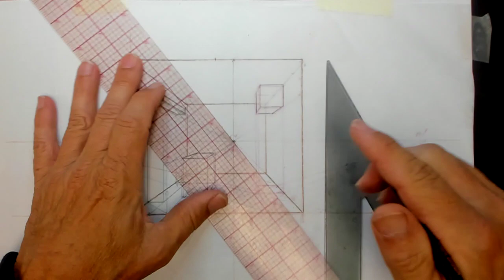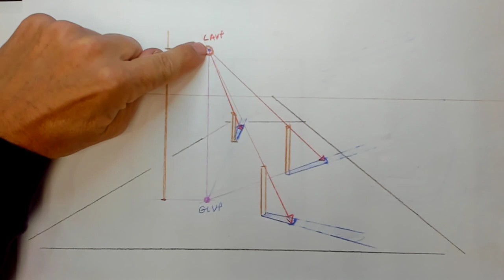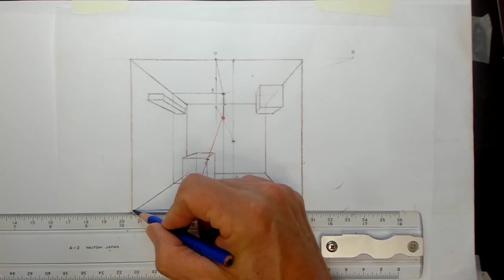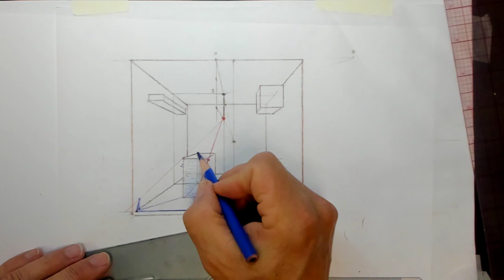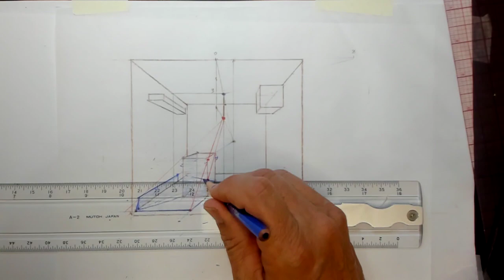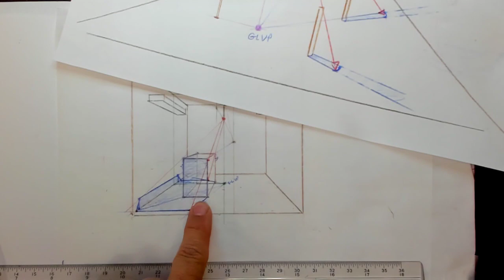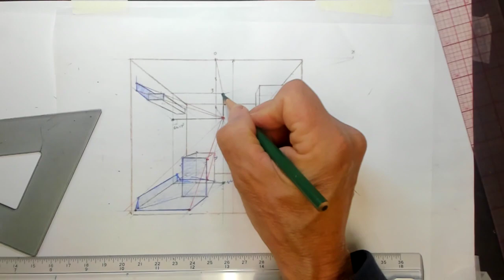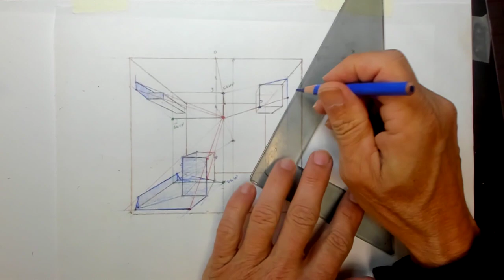112. Perspective Drawing: Adding Shadows to the Room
Shadows using artificial light in a one-point perspective room.